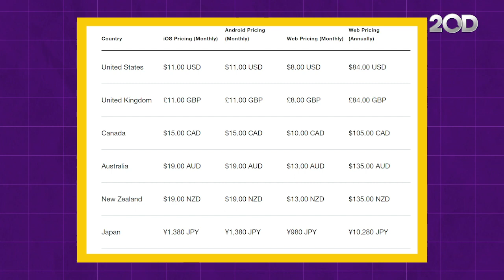Twitter Blue Resmi Dirilis Untuk Android